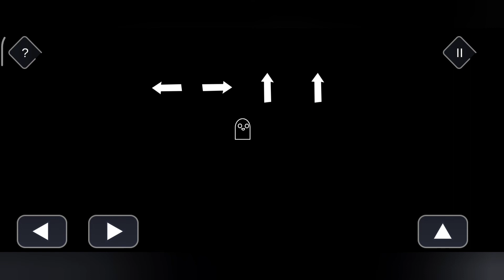Tricky Castle | Witch Tower - Floor 7 (61 - 70)